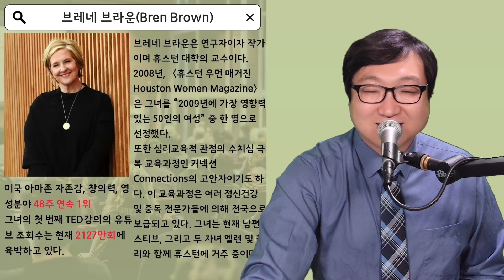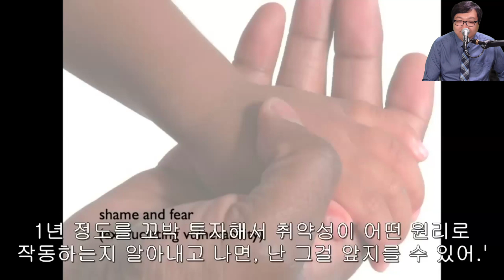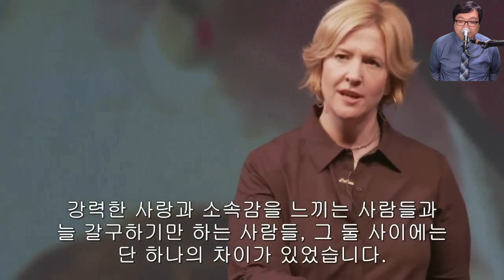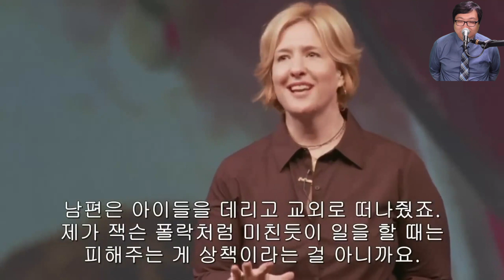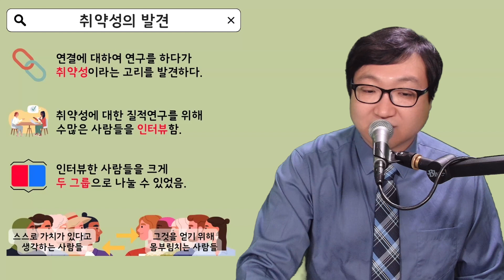"불완전함의 선물" 이소명교수 TED강의 리뷰와 성경적 해석 시리즈 05